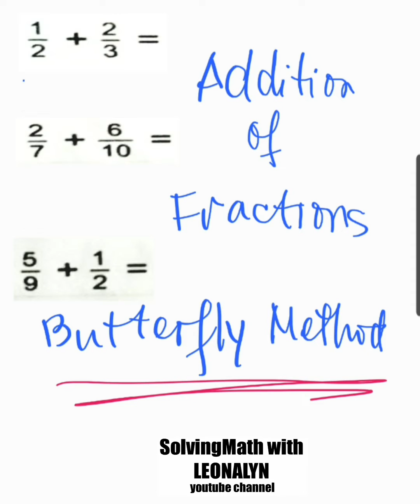Addition of FRACTIONS using Butterfly Method